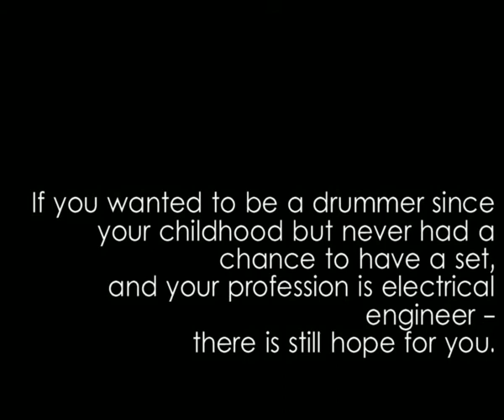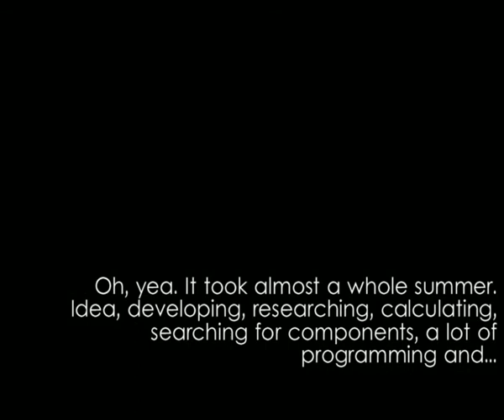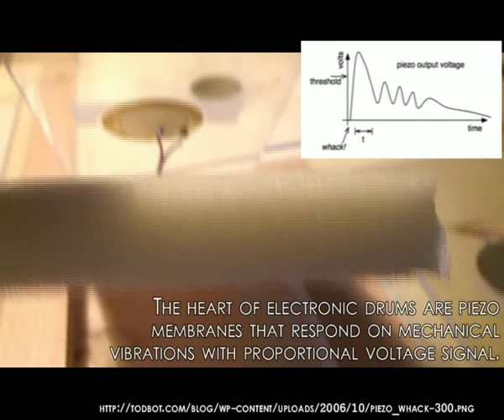MIDI drums - homemade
Homemade MIDI drums - simple final project in third year of study on Faculty of electrical engineering, University of Ljubljana, Slovenia. Developed in 2012.